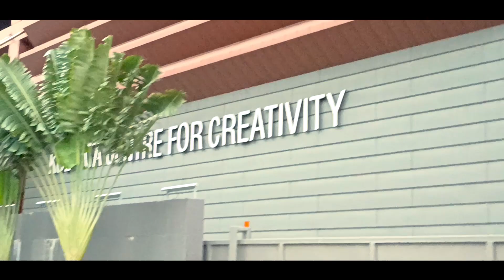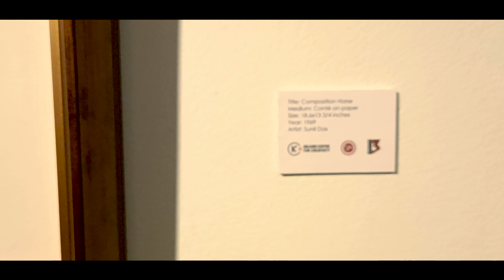Visit The Behala Art Fest (BAF) 13th Summer Exhibition 2023